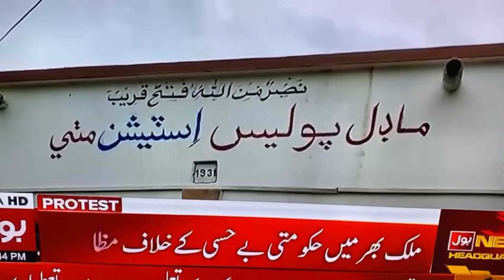Breaking News || Bol News || Power of Media